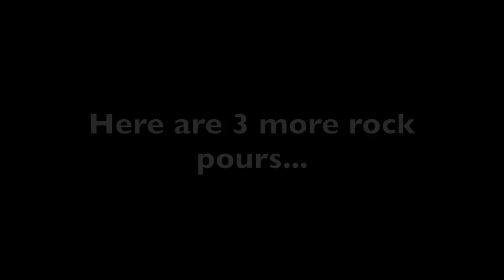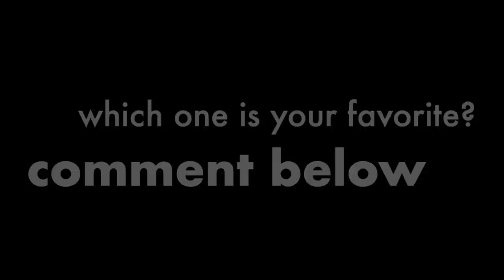Rock Painting - Acrylic Paint Pouring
To buy my vinyl decals, waterslide decals, printable vinyl decals and mandala patterns from my

Pouring paint on rocks, 2 of my favorite things ever... pouring paint and painting rocks!

The DIY pouring mix that I use is made up of
- 100ml Floetrol
- 25ml water
- 25ml Liquitex Pouring Medium.

Quick Tip ... If you're in the middle of the pour and you don't have enough paint, don't stretch what you poured already so you don't lose your cells, mix more paint and pour again.

When the rocks are dry, paint the back black, you can stick a vinyl decal, write on it, or leave it as is. Then varnish it several times like in my previous videos to finish it off.

Description
I'm Mary Ann Williams, I love painting, especially this new rock painting trend.